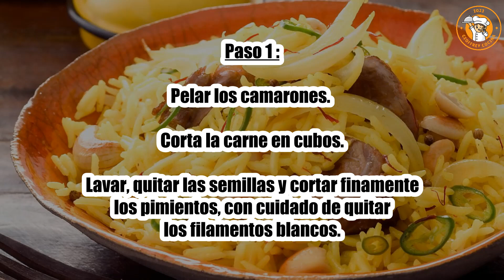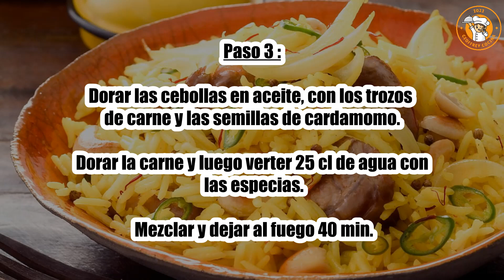Receta : Biryani De Camarones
Hola a todos, hoy recettescooking.com os presenta la siguiente Receta : Biryani de Camarones

TIEMPO TOTAL: 90 minutos
Preparación: 30 minutos
Tiempo de cocción: 60 minutos

Ingredientes :

500 gramos de arroz basmati
500 g de filete de ternera
500 gramos de camarones
100 g de anacardos
75 g de guisantes sin cáscara
2 cebollas
2 pimientos verdes dulces
6 ramitas de cilantro
4 cucharadas de aceite
4 semillas de cardamomo
Jengibre en polvo
Curry
Sal
Pimienta

Paso 1: pelar los camarones. Corta la carne en cubos.

Lavar, quitar las semillas y cortar finamente los pimientos, con cuidado de quitar los filamentos blancos.

Paso 2: Lavar, secar y triturar el cilantro.

Pelar y cortar las cebollas.

Paso 3: Dorar las cebollas en aceite, con los trozos de carne y las semillas de cardamomo.

Dorar la carne y luego verter 25 cl de agua con las especias. Mezclar y dejar al fuego 40 min.

Paso 4: Luego agrega las verduras y los camarones y continúa cocinando por 10 minutos. Agrega sal y pimienta.

Cocine el arroz 15 minutos antes de que finalice la cocción.

Paso 5: Escúrrelo y agrégalo a la preparación con los anacardos.

Divida el biryani en tazas o tazones pequeños y sirva inmediatamente.